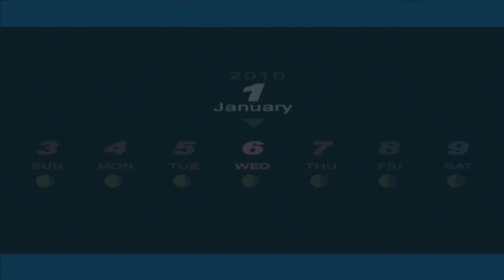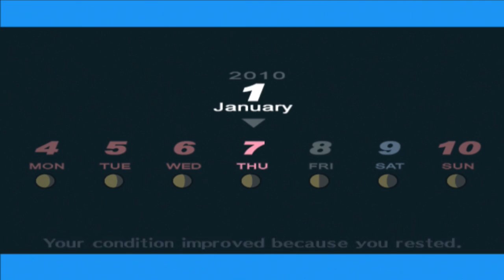Persona 3 FES - Episode 106 :: Aeon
Completing a social link just in time to start the final, unexpected one. Be sure to "like" this video if you enjoy it. It really helps! :)

~~~"Social" Links~~~